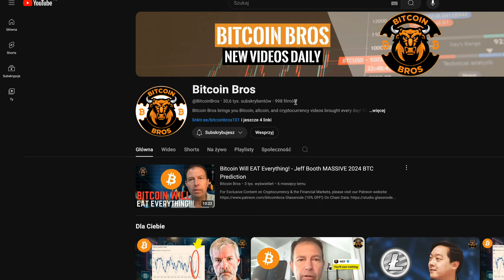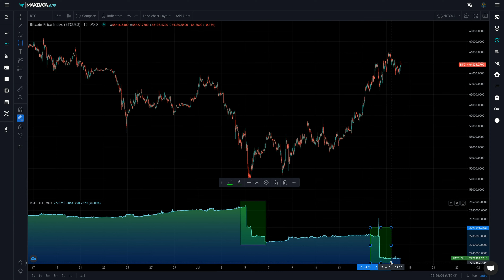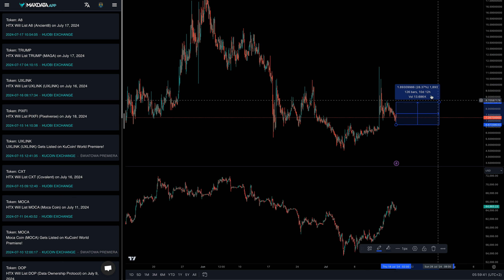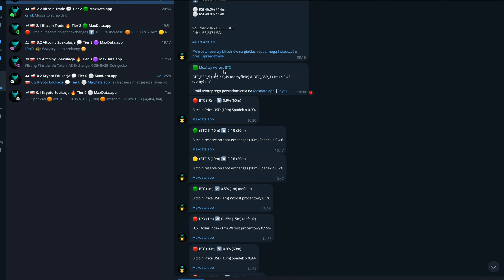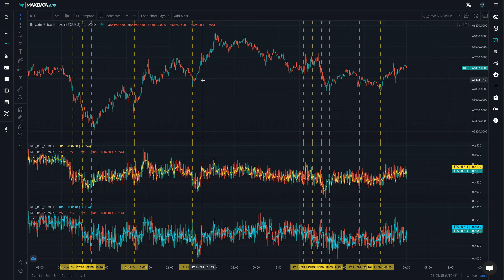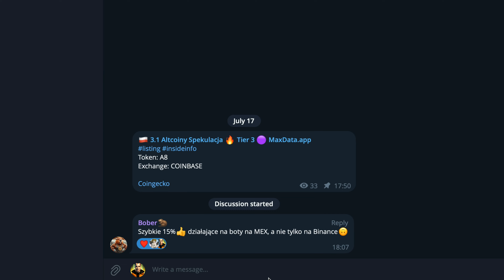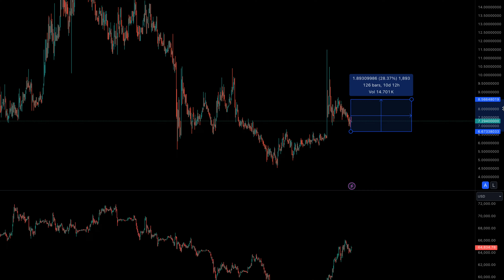Ten altcoin może zyskiwać aż do listopada!